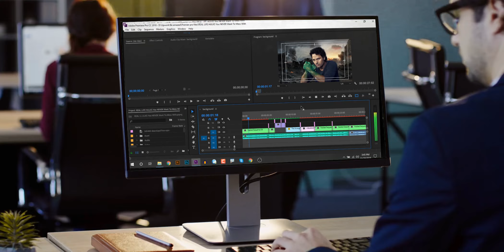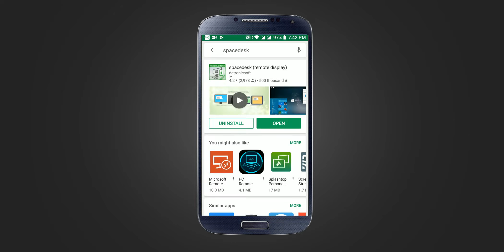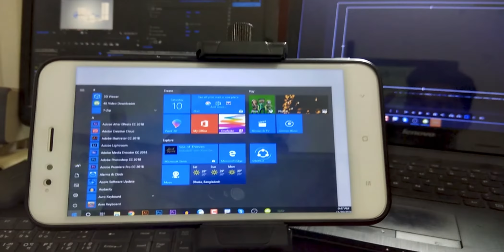Dual Monitor Setup Without Any Cost | Budget Second Monitor | Smartphone or Tablet as a Monitor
Sometime you need a second monitor badly specially if you are doing any video editing on the go! Do you have any idea about dual monitor setup without any cost? Are you searching for a budget secondary monitor? If the answers are yes, then this video is for you.

In this bangla video I ll show you how can you use your smartphone or tablet as a second monitor for your pc. Multi monitor setups is not a problem now.